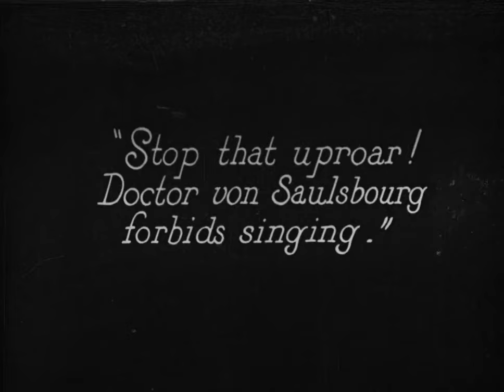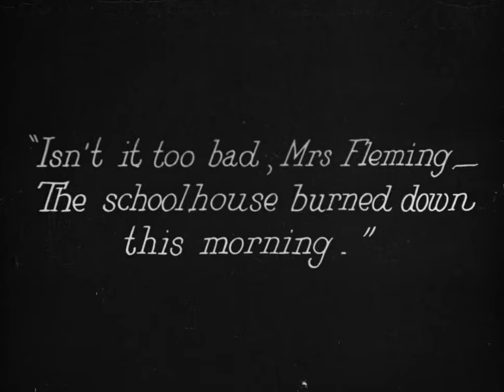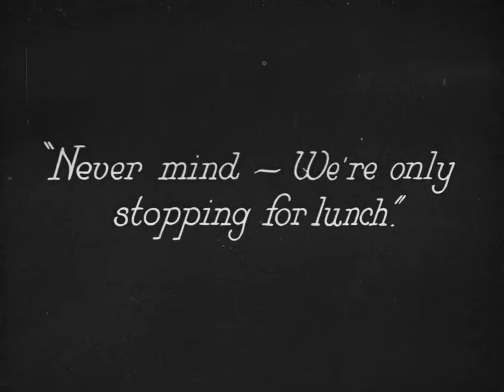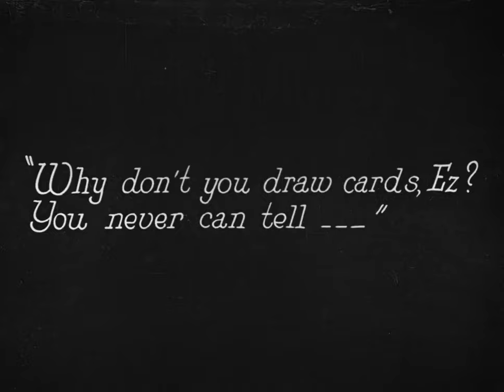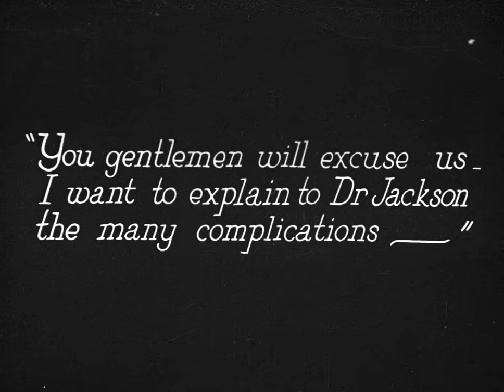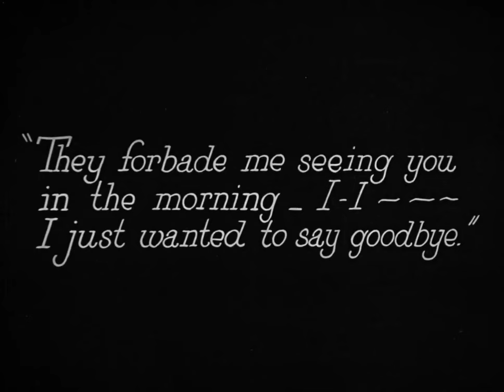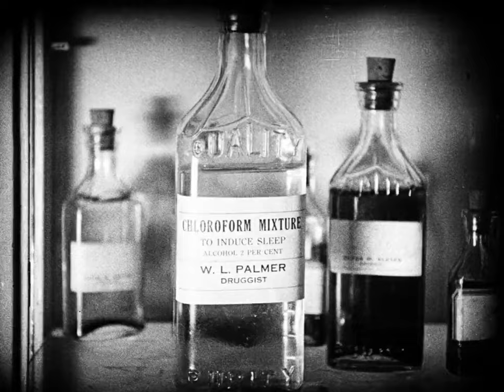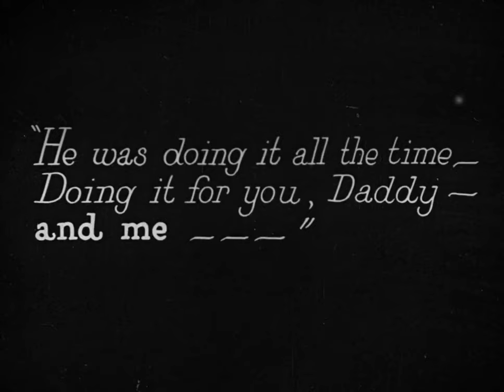Dr. Jack | English Full Movie | Comedy Romance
Country doctor Jack Jackson is summoned to care for a young girl, the so-called "Sick-Little-Well-Girl," whose long and mysterious illness has brought fortune to the lavish sanitarium run by the dubious Dr. Saulsbourg. Despite years of expensive but ineffective treatments, the girl remains unwell—until Dr. Jack arrives. With his old-fashioned and sincere approach, he quickly sees through the charade, healing her in no time and revealing the quackery at the heart of Saulsbourg's operation.

Starring: Harold Lloyd, Mildred Davis, John T. Prince

Directed by: Fred C. Newmeyer, Sam Taylor